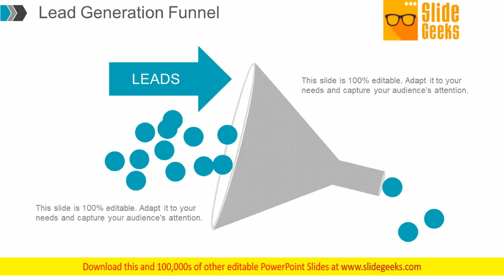Lead Generation Funnel Ppt Powerpoint Presentation Outline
This is a lead generation funnel ppt PowerPoint presentation outline. This is a one stage process. The stages in this process are leads, marketing, sales, process, management. Inspire team with our Lead Generation Funnel Ppt PowerPoint Presentation Outline. Download without worries with our money back guarantee.